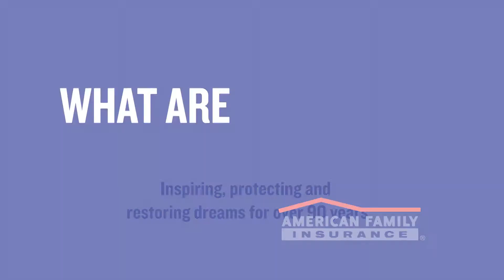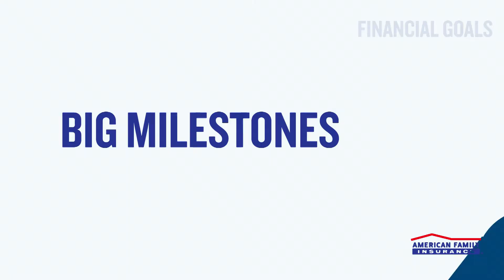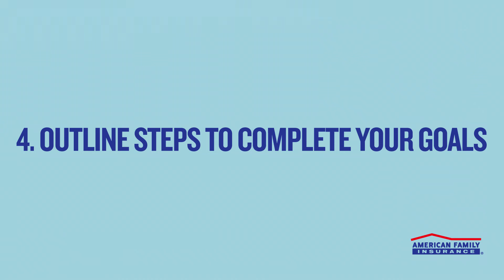100 Life Goals Examples & How to Set Them | American Family Insurance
Your dreams take many forms, and often they’re goals that you want to achieve. These goals can become life goals, which are often ways to reach success you’ve always dreamed of. It’s not always easy balancing life goals with other things you want to accomplish, but with enough effort and focus, you can make it happen.

Let’s dive into what life goals are, examples and how you can achieve them!